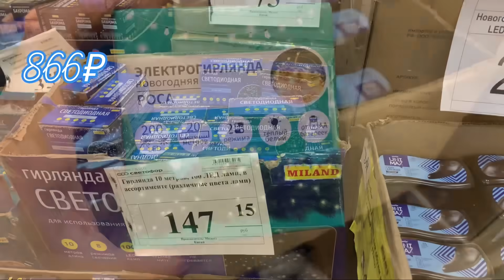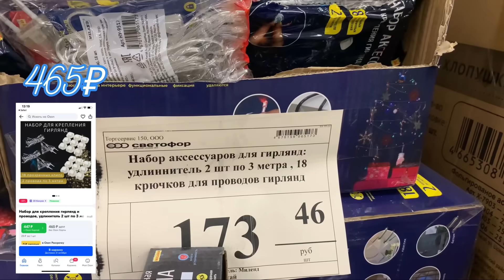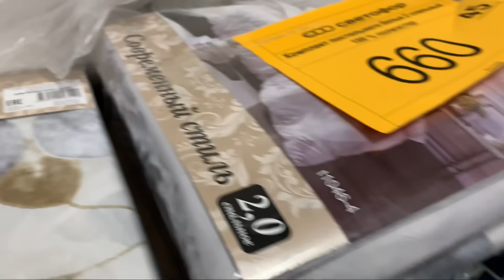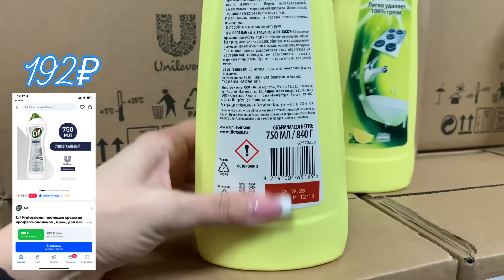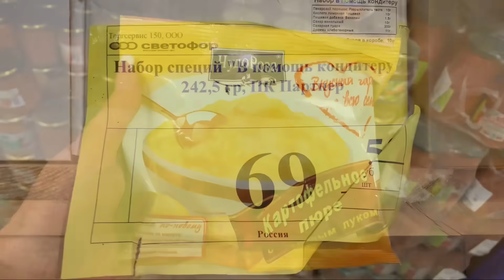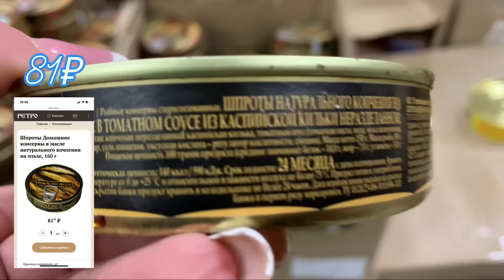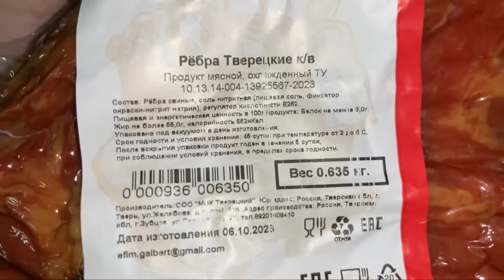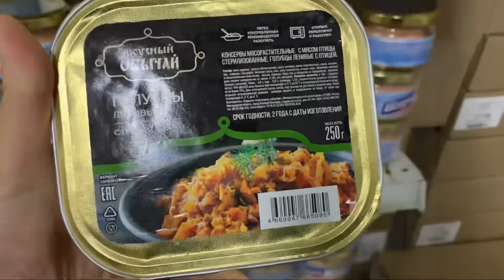ТАКОГО Я НЕ ОЖИДАЛА !😵СКИДКИ! КОПЕЙКИ ВСЕ! НОВЫЙ ГОД 2024! НЕ ПРОПУСТИТЕ! 🚦СВЕТОФОР МАГАЗИН!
Ссылка  "ДЕЛИВЕРИ КЛАБ"

Яндекс ДЗЕН.

Карта Сбербанка для поддержки канала: 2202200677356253

Всем привет! Рада всех видеть у себя на канале! И давайте посмотрим какие новинки на этой неделе нам привезли!  Правда ли в Светофоре такая низкая цена. Проверим все. Сравним с другими магазинами. А именно маркетплейсами и другими. А новинок очень много! Так же много товаров в распродаже! Не пропустите такие классные товары по низким ценам! Всем спасибо что смотрите меня! Что остаётесь со мной и подписываетесь. Этим Вы поддерживаете и развиваете мой канал! Ещё раз спасибо!

Адрес магазина СВЕТОФОР : МО, г. Волоколамский район посёлок Спасс